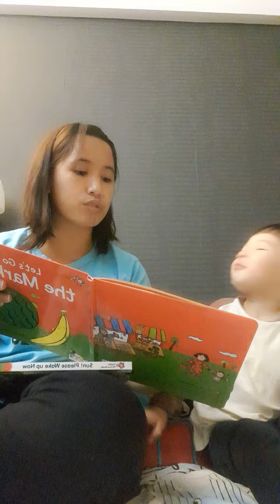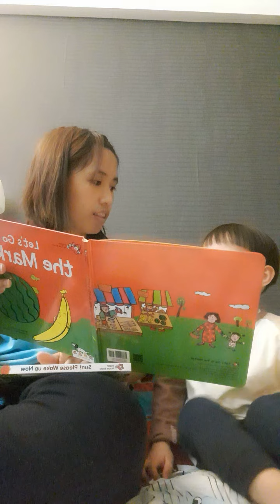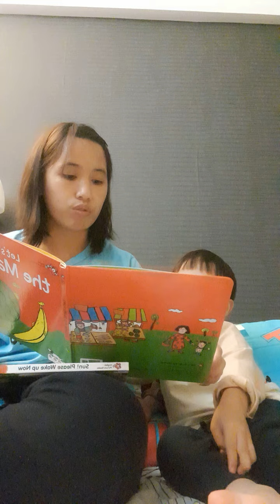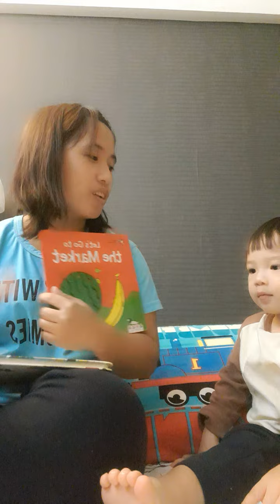Me and my Alaga, Enjoying the moment with him